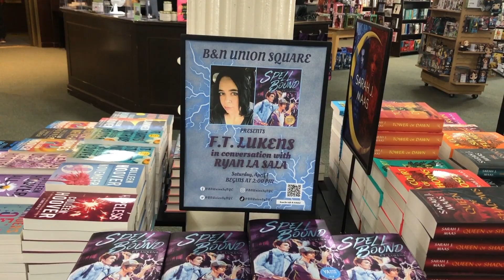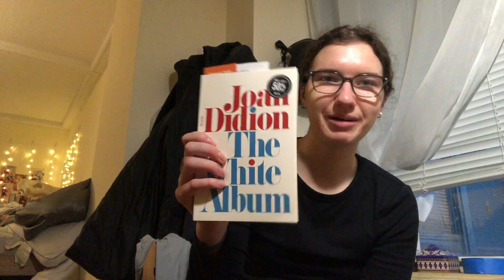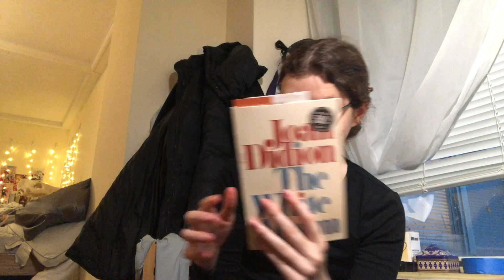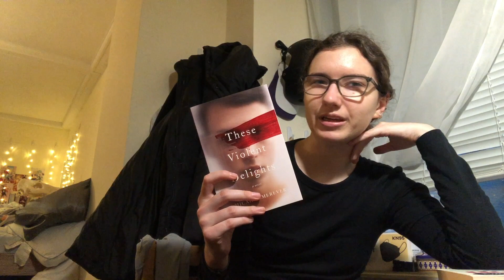doing something for myself: the biggest barnes and noble, new york public library, and book haul!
hi everyone!! thanks for stopping by to listen to me talk. in this video I wanted to spend some time doing something for myself... so of course I went to the biggest barnes and noble in the country yet again to go book shopping. I also did some homework at the main branch of the new york public library, which is gorgeous! hope you enjoy:)

music in this video comes from the YouTube media library:
Nineties Pad by Brian Bolger

chapters:
0:00 who am I?
3:15 homework
4:04 barnes & noble
4:35 the ny public library
7:10 book haul